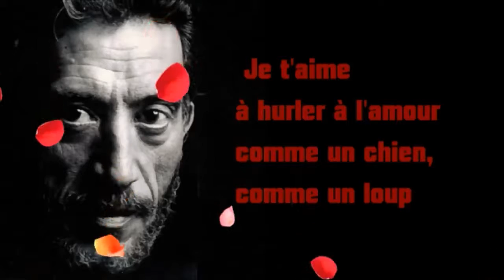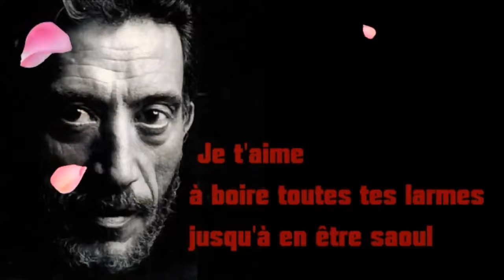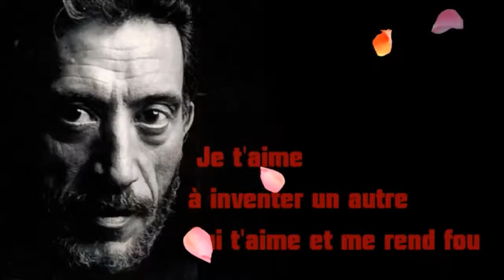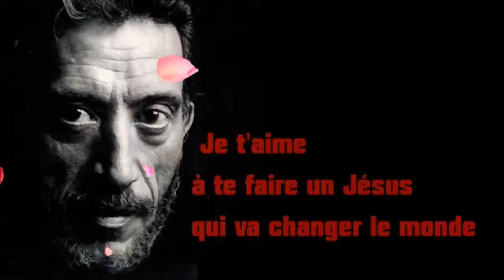PHILIPPE CLAY:Je t'aime(1978)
Extrait de l'album"78"
Paroles:Sébastien Balasko,musique Jean-Pierre Bourtayre.
Je dédie cette vidéo à un grand fan de Philippe Clay(il se reconnaîtra) qui aime particulièrement cette chanson